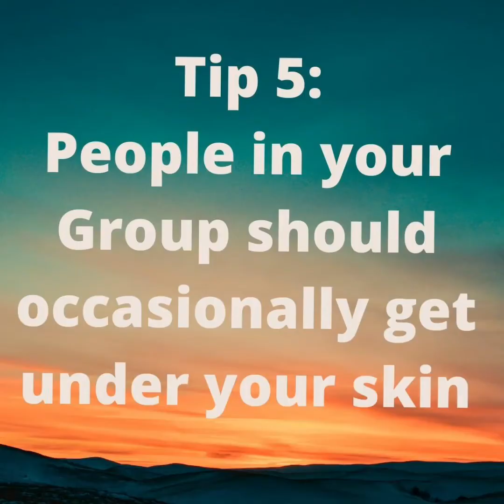Growth Group tips for isolation